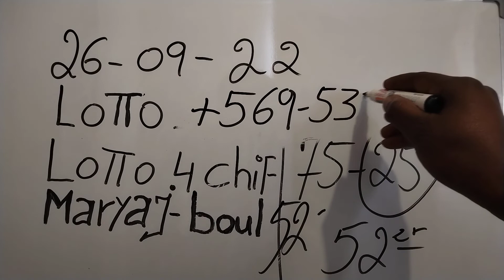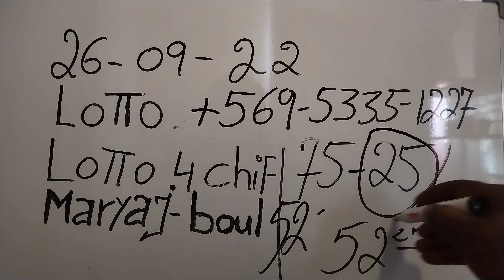anmweyyy 52 premye lo nan new York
mwen bay bon boul kote wap kontan ou te jwenn avèm kontakte m